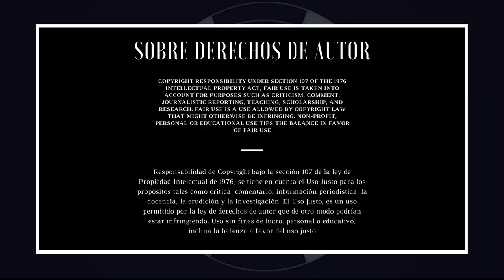✅Que DEMONIOS es el TRILOBITE De la Pelicula Prometeo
Quiero presentarte todos los datos que no conoces sobre el trilobite de los xenomorfo de la pelicula prometeo y descubre todas las curiosidades de estos xenomorfos

0:00 Mejores peliculas de Alien
0:15 Trilobite prometeo
1:15 Xenomorfo Deacon
2:02 Alien covenant
2:23 Prometeo

📷 Camara 1 que utilizo
🎥 Camara 2 que utilizo
📹 Flash de mi cámara
📸 Lente de mi Camara
🤳🏾 Estabilizador 1 de mi camara